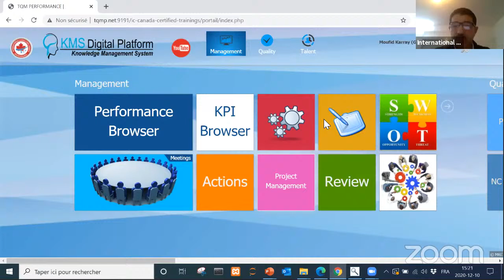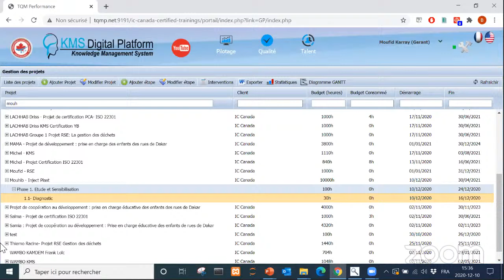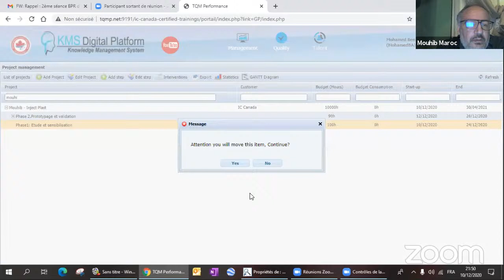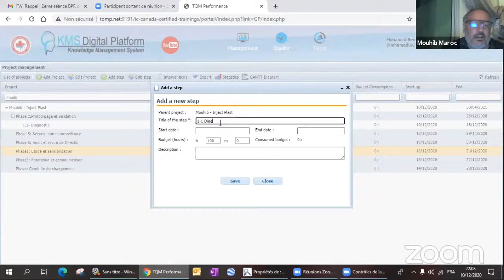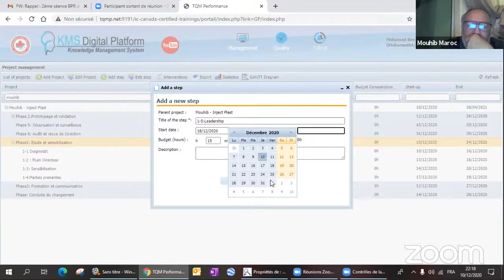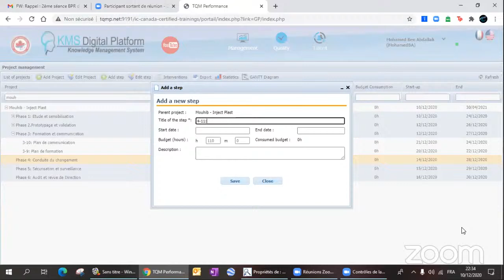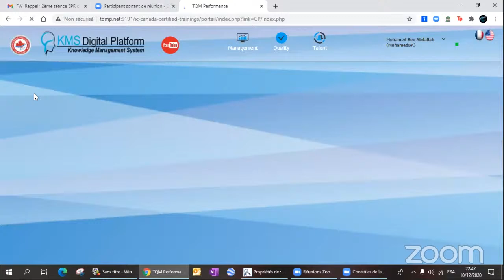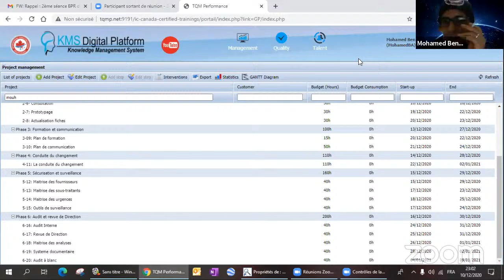PCA - 10 12 2020